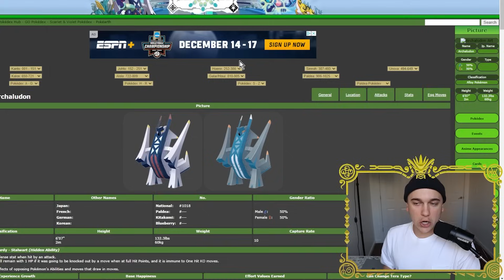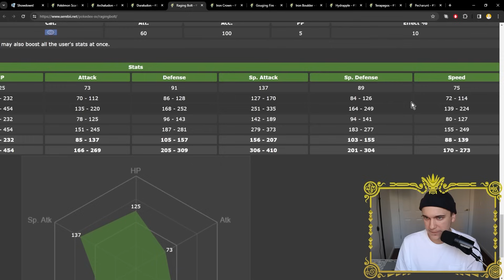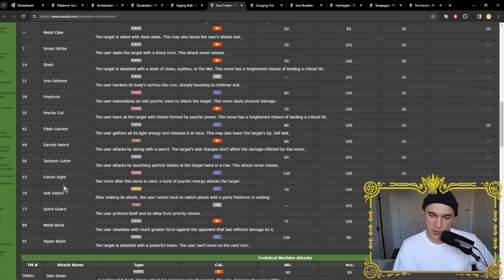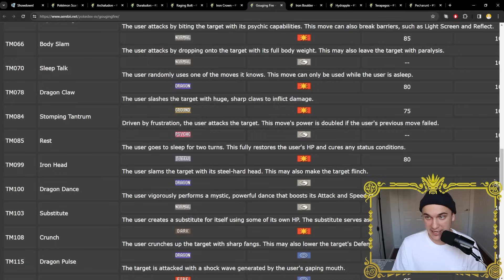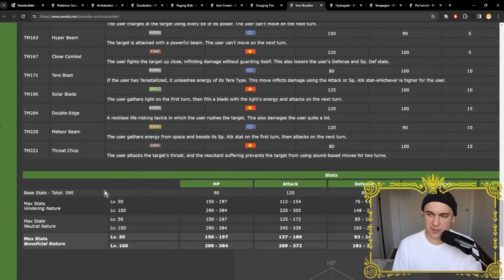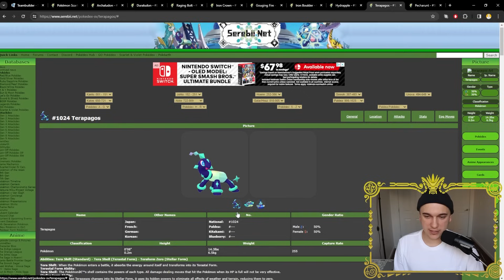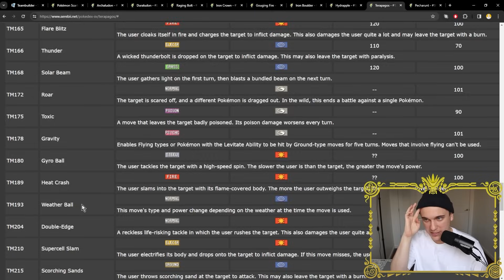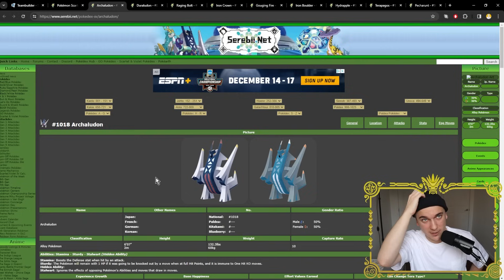Reviewing EVERY NEW POKEMON in the Indigo Disk DLC!! | VGC Regulation F | Scarlet & Violet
Timecodes, Rental Code, & Paste Here! 👇

H I T   M E   U P   O N   S O C I A L  M E D I A !

More Pokemon Scarlet & Violet videos 👇

S V   R A N K E D   P L A Y L I S T :

F O L L O W   G L I T C H ! ! ! (Music source!)

Hi :]